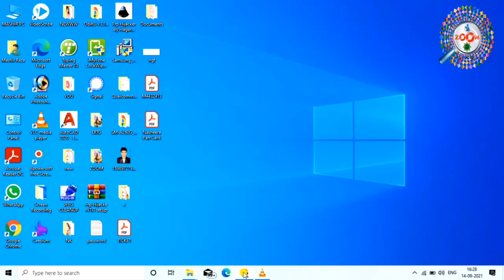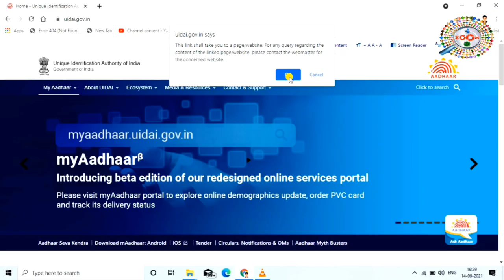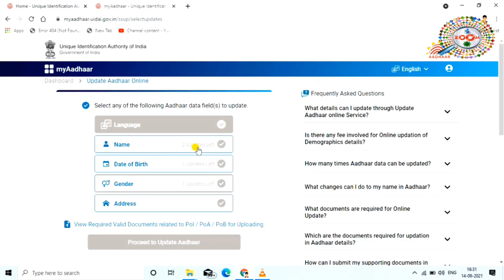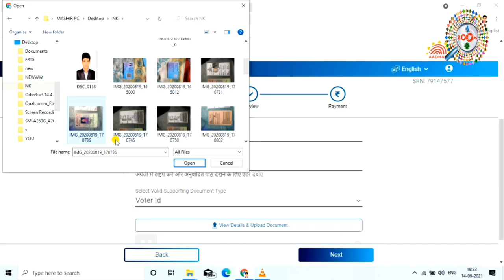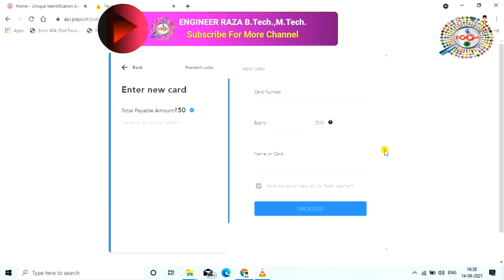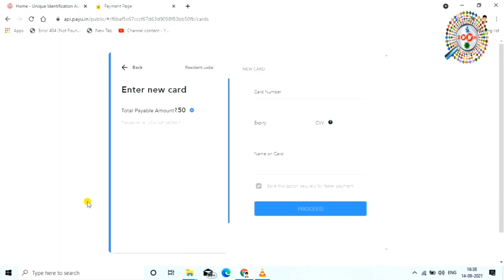आधार कार्ड न्यू पोर्टल से नाम सही करना सीखे 💦📑 How to Correction Aadhar Card in Name 🔥 By Raza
is video me mai aap ko ye bataya hai ki kaise aap aadhar card ke new portal se apne aadhar card me name kaise sahi karenge. ye video dekhne ke baad se hi aap acchi tarha ye sikh jayenge ki kaise apne aadhar card me name kaise sahi karenge. dosto agar aap mere channel pe naye hai to channel ko subscribe karna na bhule aur hai agar abhi tak aap mere video ko like nhi kiye hai to video ko like kar lijiye kyou ki mai par day naya-2 video upload karta hu aur aap ko mere video se jarur naya-2 jankari milegi. thanx for watching...

tags for reference : aadhar card me name kaise sahi kare,aadhar card me naam kaise sudhar kare,aadhar card me name kaise correction kare,name kaise correction kiya jata hai aadhar card me,name sahi karne ka kya tarika hai aadhar card me,new portal se aadhar card me name kaise sahi kare,galat name aadhar card me sahi kaise kare,kaise naam ko sahi kare aadhar card me,aadhar card kaise download kare,pvc aadhar crad kaise apply kare,pvc aadhar card status kaise check kare,aadhar card me mobile number kaise change kare,aadhar crad me email id kaise change kare,aadhar crad me dob kaise change kare,aadhar card me date of birth kaise change kare,aadhar card me koye bhi correction kaise kare,aadhar card new portal se address kaise change kare,aadhar card new portal se pita ka name kaise change kare,aadhar card me pati ka name kaise add kare,aadhar card new portal launch,zoom,taza khabar,engineerraza,engineer raza,raza,taza kbr,aadhar card

Engineer raza